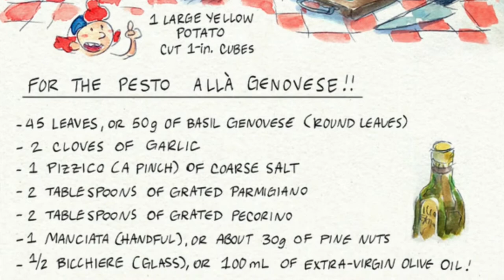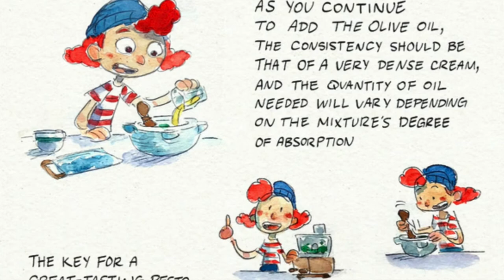Trenette Al Pesto 🌿 🧀 🥔 🍝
From Disney Pixar movie Luca “Trenette Al Pesto”
Recipe from director Enrico Casarosa

This 👆🏼 is  where we found the pictures for the recipe in the video